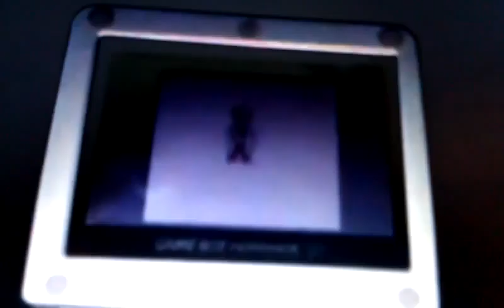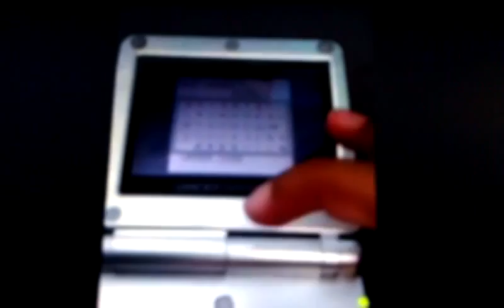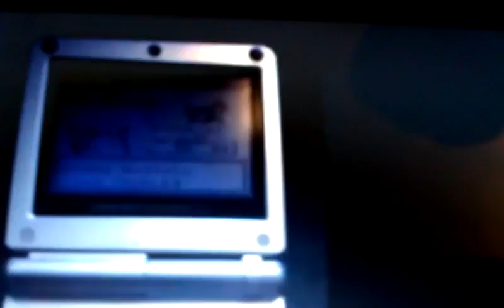Pokemon Yellow Anoncement- Intro Firered!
We officially anonce Pokemon Yellow is over. But the rise of the Pokemon Firered is avenging.